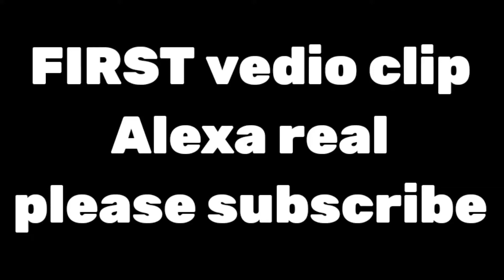Experiment v10 , experiment 35.0, experiment 36.0, experiment 31.0, experiment 32.0, experiment 33.0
minecraft gameplay
minecraft game
minecraft
Steveee, Steveminecraft, Steveewhatinside, Stevebedrock, Stevewhy, Steveewhatwillyouchoose, Stevetnt, Steveeephonenumber, Stevewtf, Steveoyoutubealgorithm, Stevespeedrunningyoutube, Stewiewhat, Stevefacereveal, Stevechannel, # minecraft serch tags...
steveee vs spectator | steveee it will hurt your eyes | Spectator circle nether portal
second Vedio clip credit by. Spectator
first vedio credit by. steveeewhat inside steveee vs gray the snal / steveee vs I am making these videos only to increase the number of subscribers and to entertain you so that no one misunderstands and subscribes as much as possible so that I can upload my videos.

vedio credit by. (steveee)
vedio credit by. (Deveus)
vedio credit by. (qiq minecraft)
vedio credit by. (Parking)
vedio credit by. (Megamany)
vedio credit by. (Nemo)
vedio credit by. (spectator)

.My all vedio credit channel link's.

minecraft gameplay
minecraft game
minecraft